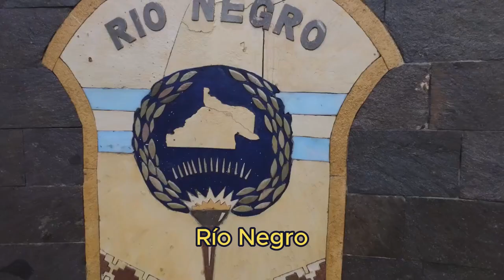SPOT TV CAMPAÑA LEYES PARA EL DESARROLLO PROVINCIAL.-